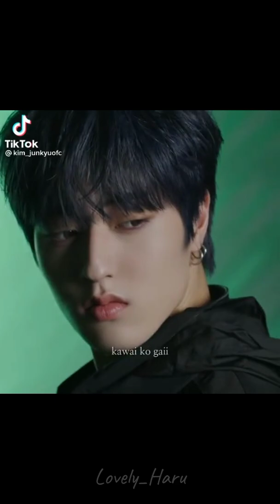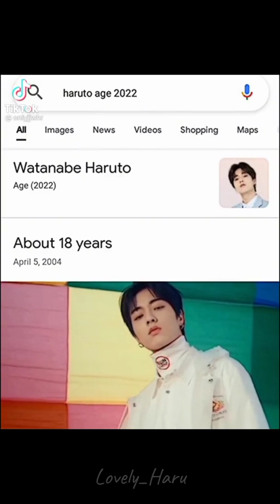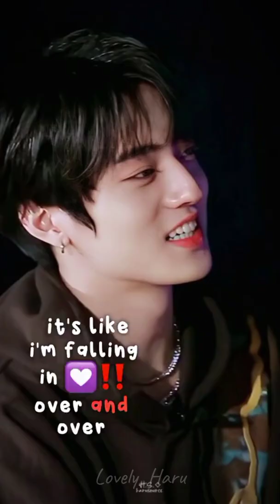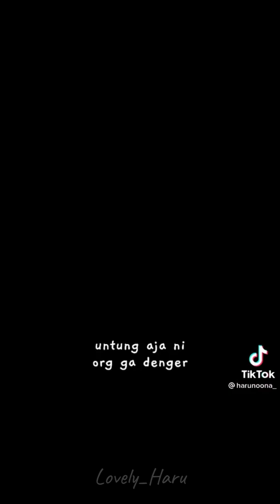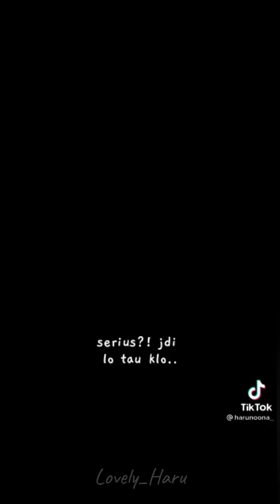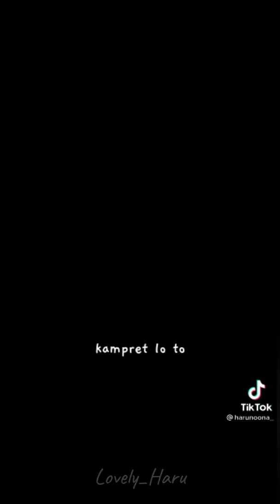°Haruto Treasure Compilations°